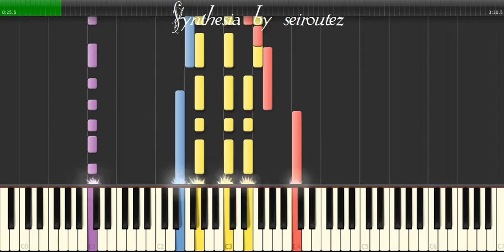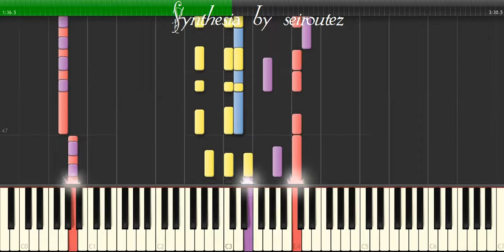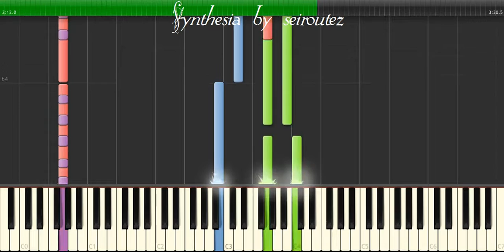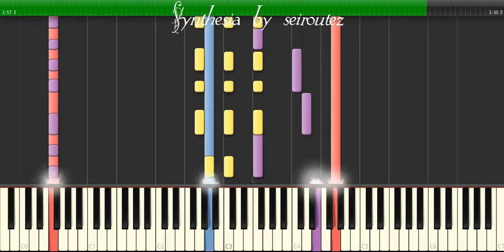[Synthesia][MIDI] alittlerespect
[Synthesia][MIDI]